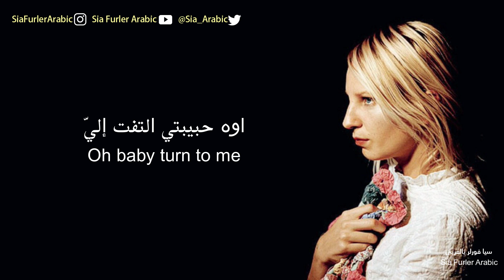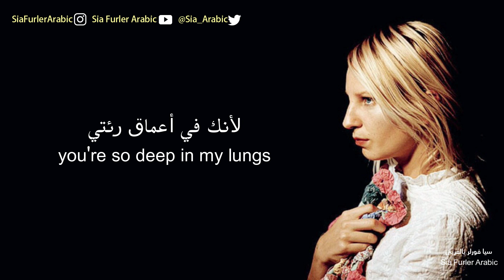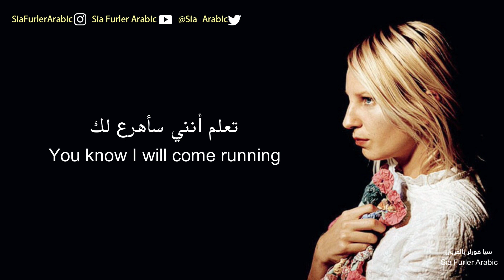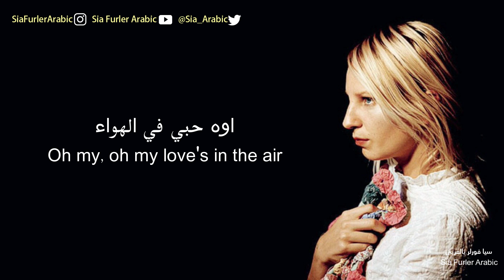مترجم | Sia - Joy I Call Life - أغنية سيا (أغنية لم تصدر)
الأغنية لم تصدر بشكل رسمي

شكرًا لكم على مشاهدة الفيديو
يمكنكم الإشتراك والضغط على علامة الجرس (التنبيهات) ليصلكم جديد الفيديوهات المترجمة.